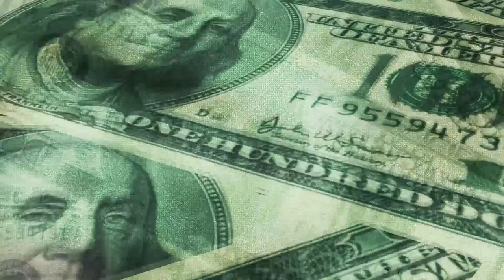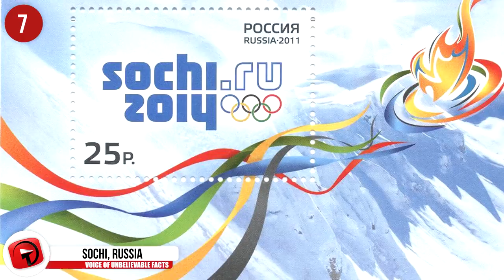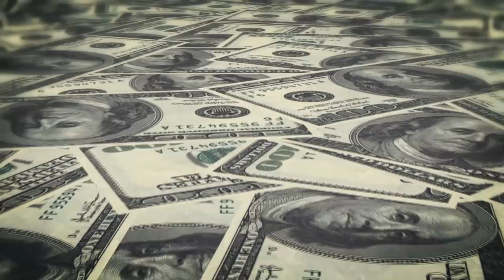Construction FAILS that Wasted Time & Money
When we talk about a white elephant, that can refer to an actual animal.  But more often the term White Elephant refers to a something that costs more to maintain that it’s probably worth.
That’s the definition we’re using for this list … which contains 13 of the biggest construction projects that wasted massive amounts of time and money … Or if you prefer, 13 of the biggest white elephants in the world!

#9  Ciudad Real Central Airport (Spain)
Located in Castile-La Mancha, this facility was nicknamed the Don Quixote Airport after the fictional character.  To an extent, this failed project was a victim of bad timing.  It was conceived in the 1990s, when Spain’s economy was more robust.  Money for the first private international airport in the country was easier to come by.  But by the time the airport opened in 2008, the Spanish economy had essentially halted. By the time it was shut down in 2012, the airport did not have one single flight.  After the $1.2 billion dollar airport was put up for auction,it received a bid of less than $12,000 from a Chinese investment firm.  That offer was rejected as too low.  In 2016, a local consortium paid out $62 million dollars for Don Quixote Airport.  Hopefully that included some windmills to tilt at.

#8  Russky Bridge (Russia)
Did you know the world’s longest cable-stayed bridge is located in Vladivostok, Russia?  That’s as defined by the length of its main span.  Extending some 3,622 feet between suspension towers, the bridge was originally constructed for the 2012 Asia Pacific Economic Conference.  Then-President of Russia Vladimir Putin approved the project at a cost exceeding $1 billion dollars.  It was seen as a way to connect Vladivostok with Russky Island, where the conference was being held.  The problem was that after the conference was over, so was a lot of the bridge’s relevance.  It was designed to handle 50,000 vehicles each day … but Russky Island only has 5,000 residents, which has led to a severe under usage.

#7  Sochi, Russia (SO-chee)
No sooner than the 2014 Winter Olympics were awarded to Sochi, than the small town on Russia’s Black Sea attracted hordes of contractors and construction workers.  Between them, those workers would essentially create a whole new Sochi.  Their efforts resulted in the construction of nearly 50 new hotels … along with 13 train stations either new or renovated, six medical centers, five new schools, and 200 miles of new roads (which included 55 new bridges and 22 new tunnels).  The bill for all that building was an estimated $51 billion dollars, the highest cost ever for hosting an Olympics Games  Contrast that price tag with the cost of the larger-scale Olympics in Rio de Janeiro, which cost around $13 billion. The spike in tourism didn’t last after the Winter Olympics ended … and the gleaming white sports palaces have essentially stayed empty and silent ever since.  One centerpiece building, the Bolshoy Ice Palace cost $300 million dollars …. And requires a daily budget of more than $13,000 dollars to maintain it.